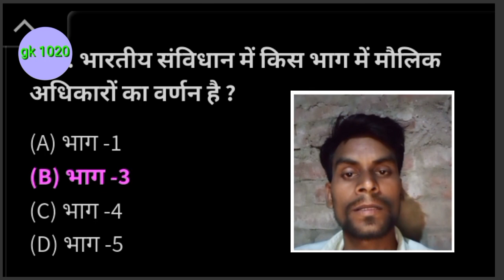Bhartiya sanvidhan mein kis bhag mein maulik adhikaron ka varnan hai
भारतीय संविधान में किस भाग में मौलिक अधिकार का वर्णन है